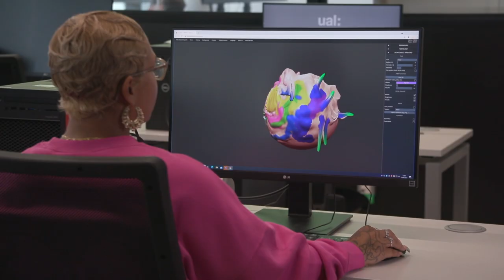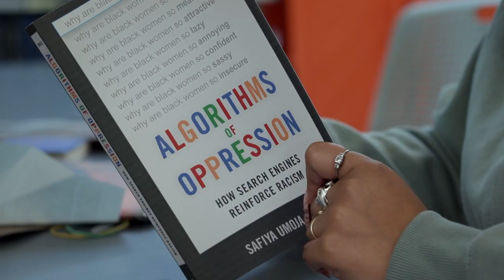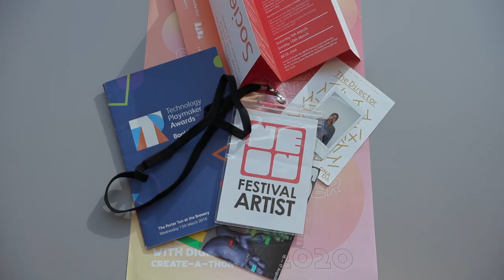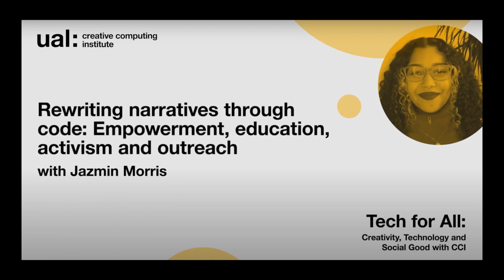Jazmin Morris: my journey through UAL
Jazmin Morris, a creative computing artist and educator, started off as a Fine Art student at Chelsea College of Arts and now teaches at Central Saint Martins and the Creative Computing Institute. She shares her story of her journey through UAL and the many opportunities she embraced and how she wants to diversify the field of computing through her community-based work and teaching.

Filming and editing by Mind the Film